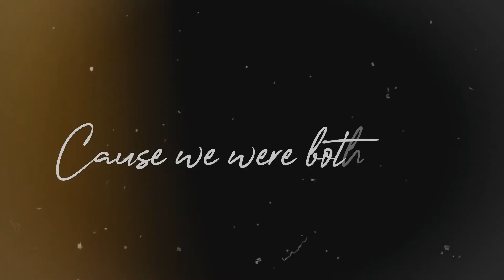Love Story 🌸 Collab with PastelNikki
This is a collab that I did with my sweet friend, Laura, PastelNikki. Please enjoy this cute Collab\.
Parts:
1. Sugarmint Milky= Sakura x Syaoran (Cardcaptor Sakura)
2. PastelNikki= Yuki x Kakeru (Fruits Basket)
3. Sugarmint Milky= Obi x Serenity (Snow White with Red Hair/ Sailor Moon Crystal)
4. PastelNikki= Madoka x Homura (Puella Magi Madoka Magica)
5. Sugarmint Milky= Amber x Eula (Genshin Impact)
6. PastelNikki= Emma x Norman (Promised Neverland)
7. Sugarmint Milky= Haruka x Kanata (Go Princess Precure)
8. PastelNikki= Childe x Lumine (Genshin Impact)
9. Sugarmint Milky= Ahiru x Fakir (Princess Tutu)
10. PastelNikki= Rena x Kaede (Puella Magi Magica  Record)
11. Sugarmint Milky= Ariel x Eric (Little Mermaid)
12. PastelNikki= Tanjiro x Kanao (Demon Slayer)